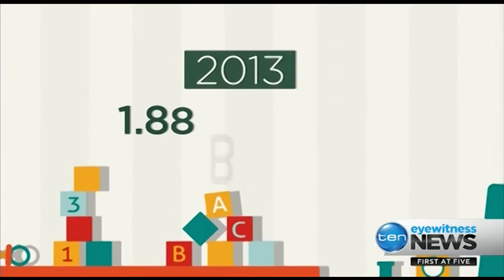House Prices Up, Birth Rates Down | Mark McCrindle on 10 News